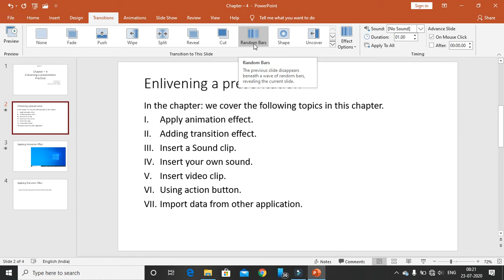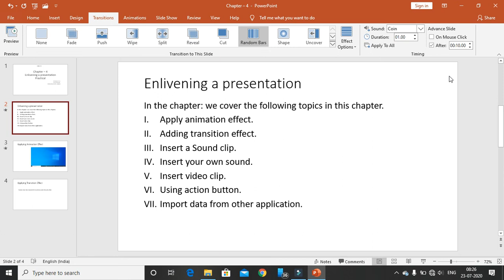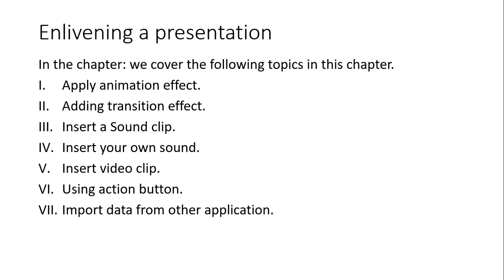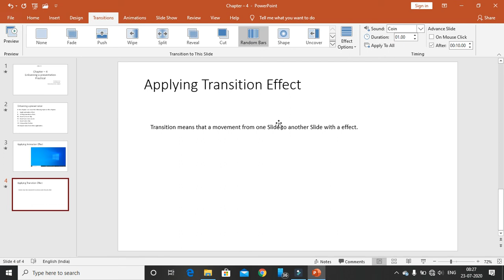MS - PowerPoint Transition of PowerPoint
This video covers how to apply transition in PowerPoint.